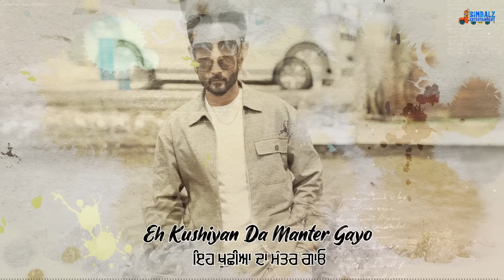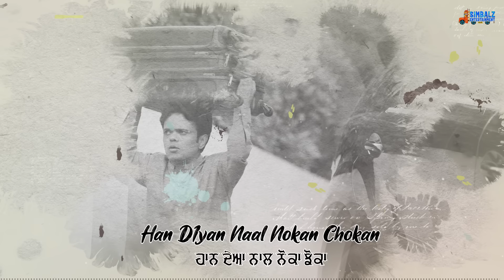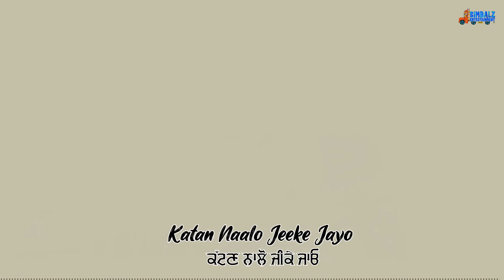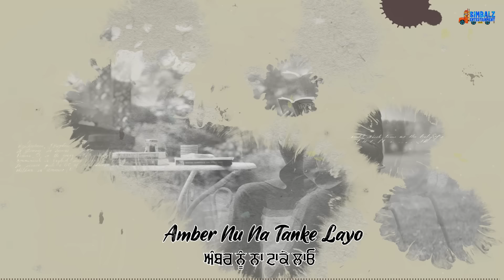Any How Mitti Pao "Title Track" | Master Saleem | Releasing on 6th Oct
Presenting the song,  "Any How Mitti Pao (Title Tracks)" from the movie, "Any How Mitti Pao" starring Harish Verma and Amyra Dastur

Simbalz Entertainment LTD , Virasat Films & Pabbu Films Present
In Association With Any Time Motion Picture LTD

Any How Mitti Pao

Song : Any How Mitti Pao "Title Track"
Singer : Master Saleem
Lyrics : Satta Vairowalia
Music Label : Simbalz Entertainment

Starring: Harish Verma and Amyra Dastur
Directed By: Janjot Singh
Produced By: Upkar Singh , Jarnail Singh
Co - Produced By : Harmeet Singh
Written By: Jass Grewal
Director of Photography: Pradeep Khanvilkar
Editor: Parminder Virdi
Sound Designer: Shantanu Akerkar
Dinesh Uchil
Background Music: Gurcharan Singh
Dialogues : Jassi Pakhi
Costume Designer: Roma Sharma
Executive Producer: Gurkirat Singh
Line Producer : Amritpal Sandhu (Viraat Films)
Di : Pixel D ( Ankur Sachdev )
Colorist : Prakash Nikharge
Still & Making : Manpreet Grewal (Dashmesh Arts)
Art Director : Sukhwant Singh
Associate Directors : Samar Singh Chauhan , Jassi The Poet
Assistant Directors : Gurdass Gill , Kanwarbir Singh , Sandeep Verma
Post Production Supervisor: Varun Bansal (Final Step)
Music on Simbalz Entertainment
Visual Promotion: Bharat S Rawat (Mov-e Wale)
Publicity Design: Thristy Fish
Promotion Partner : Caviar Motion Pictures
PR Agency: Fivewood Media

Digital Promotion: C Town Digital